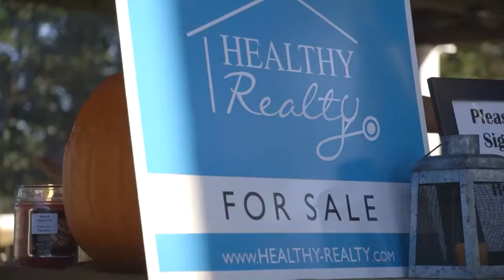On the Fence About Selling Your Home?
Homeowners of Isle of Palms and Wild Dunes: I’ve been selling real estate for over 12 years and I’ve never seen a better time to sell your home. We currently have 2,100 homes available in the Charleston area market when we usually have around 5,000 homes available at this time. In the Isle of Palms area, inventory is even more drastically reduced.  Simply put, now is an excellent time to list your home and get it sold quickly for the highest possible price. To learn more, watch this short video.

Mikki Ramey
The Mikki Ramey Team
Healthy Realty
1429 Hooper Street
Charleston, SC 29492